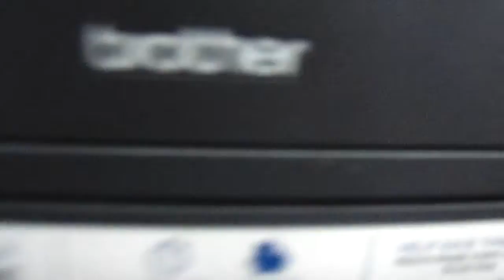Vlog 3: Buying a Printer from Staples!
feat: Shaq (my cousin)